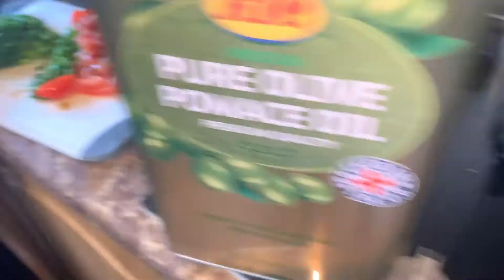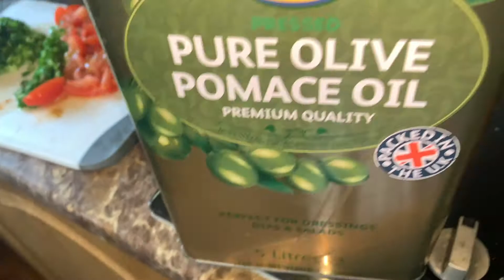Ramadan Day 19 Special Cooking Vlog | Iftaar Special | Keema Aloo Recipe | Quick & Easy